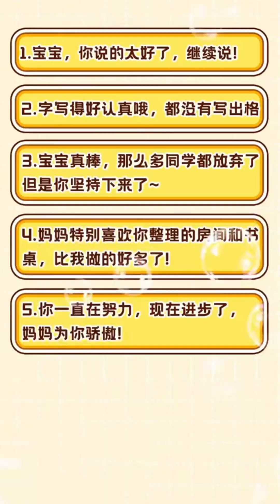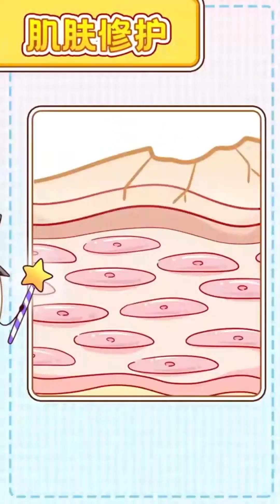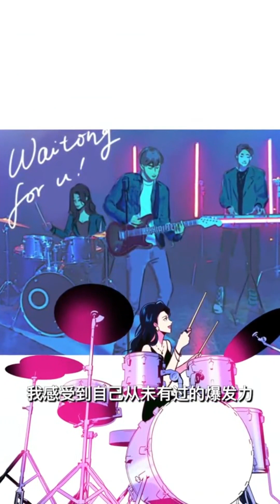【合集】2招公主学习法，无痛秒进高效学习状态，原来学习也会上瘾哦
孩子不能随便骂，影响成长后果大，快转发给你妈妈看！【熙熙妈妈】
哈喽~大家好，我是熙熙妈妈，欢迎来到我的频道！